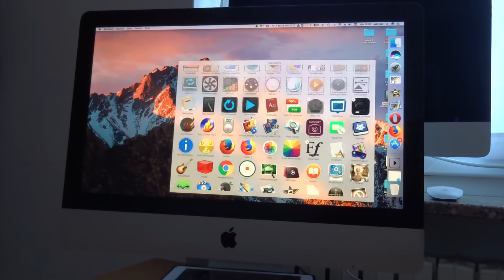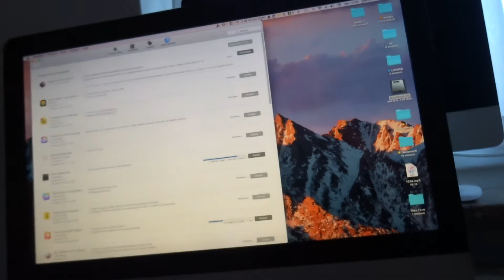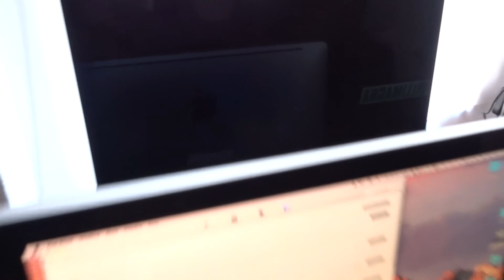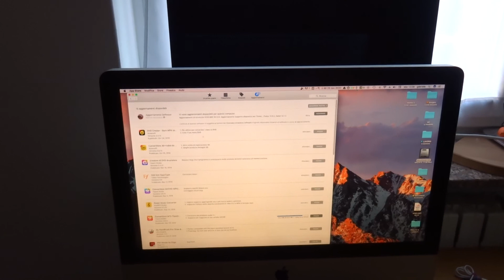iMac 2009, revival 2020